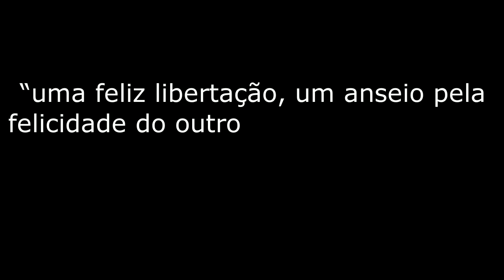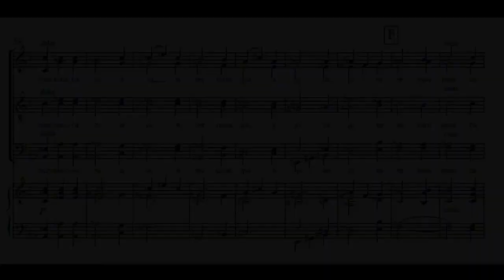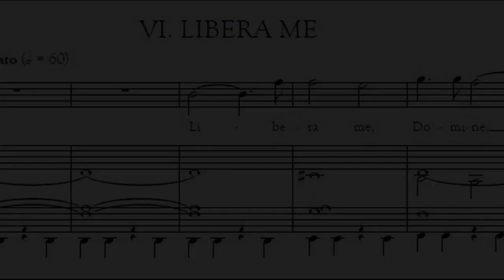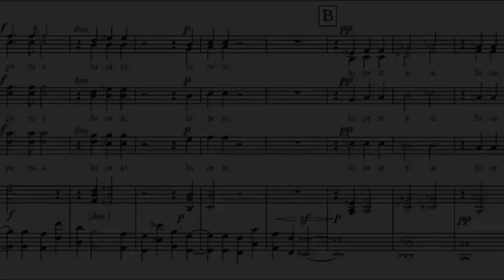O Coral Música para Todos e o Requiem de Gabriel Fauré